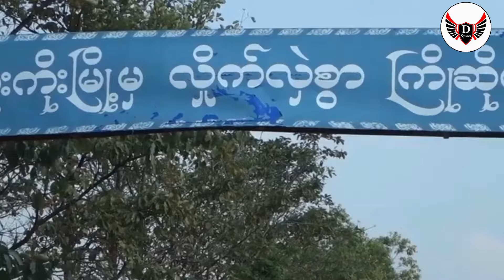တစ်ရွားလုံး မြေအောက်ရောက်သွားတဲ့ ရမည်းသင်းမြို့က ရွာလေးတွေ